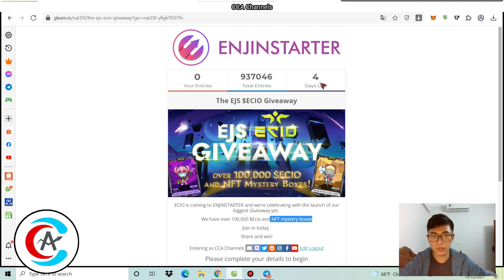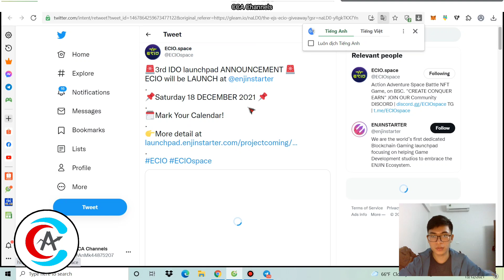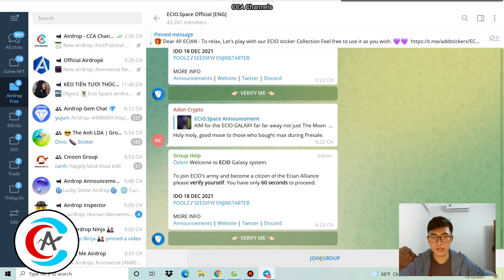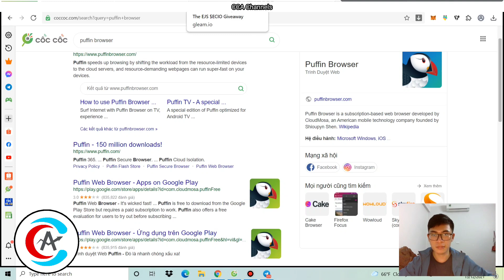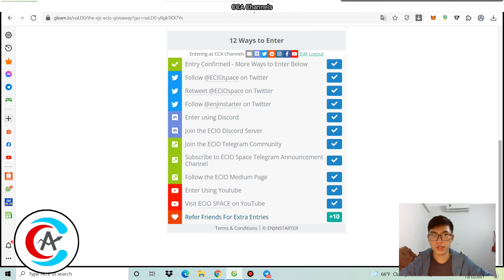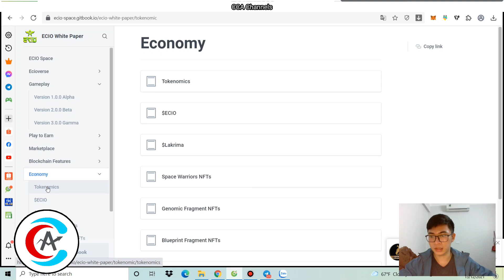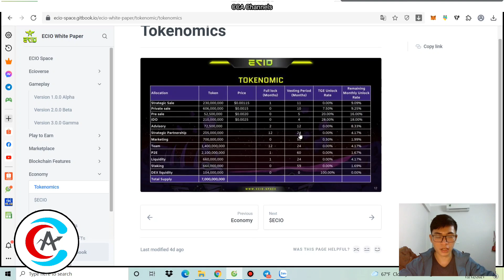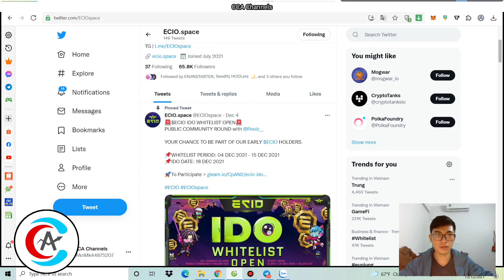Airdrop ăn chia 100,000 Token ECIO và NFTs - Ecio Space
Tham gia nhóm kiếm tiền
•Kênh Telegram